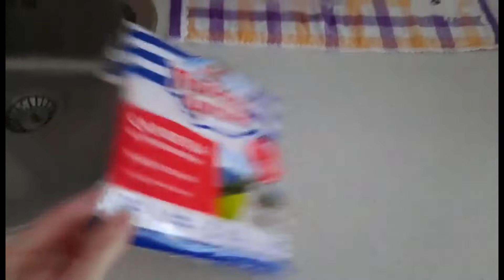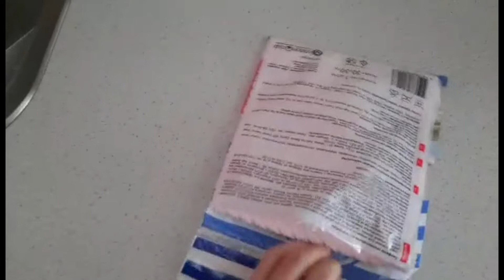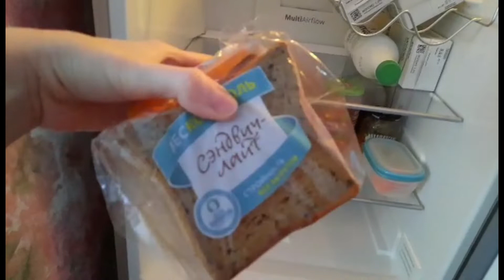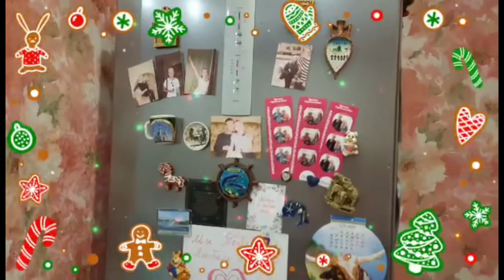Предновогодняя🎄 МОТИВАЦИЯ на УБОРКУ❄️ ХОЛОДИЛЬНИКА❄️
АБСОЛЮТНАЯ ЧИСТОТА перед НОВЫМ ГОДОМ🎄
Всем привет и добро пожаловать на наш канал. Я потихоньку готовлюсь к Новому году, а Вы? Сделаем быструю уборку вместе.